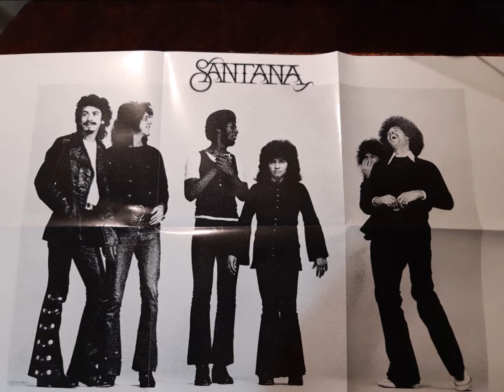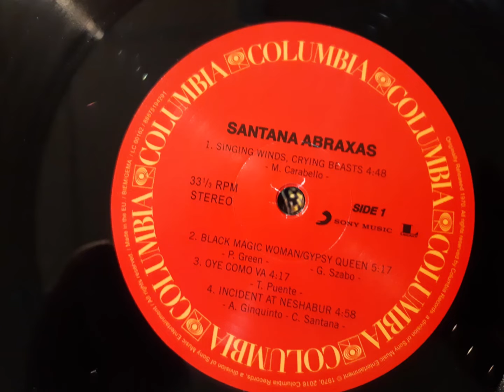Santana, OYE COMO VA